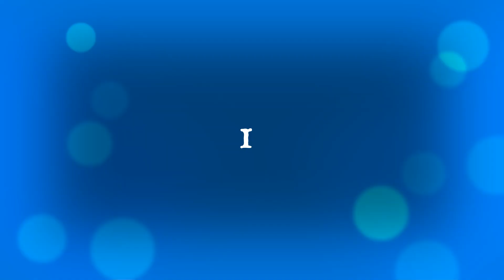Happy Birthday - Rosanna Pansino - 8 June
Celeb Crush - Rosanna Pansino